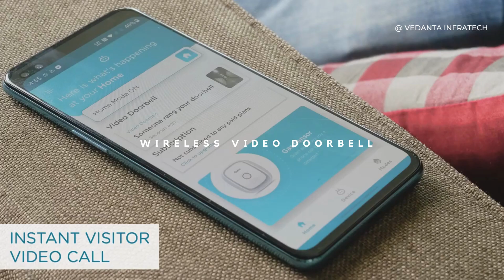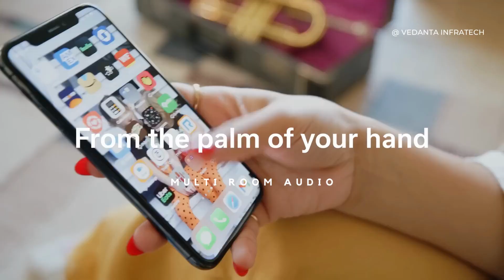Best Smart Home Automation Technologies In India For Any Home / Office